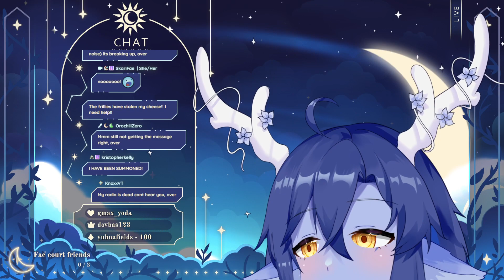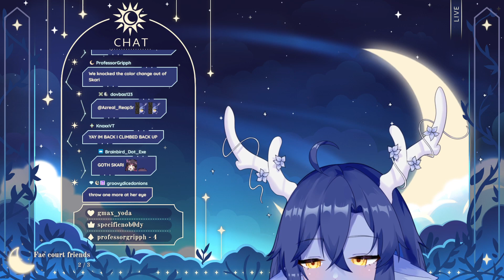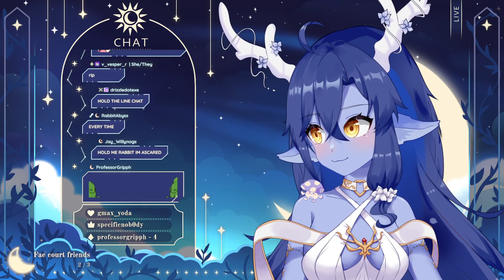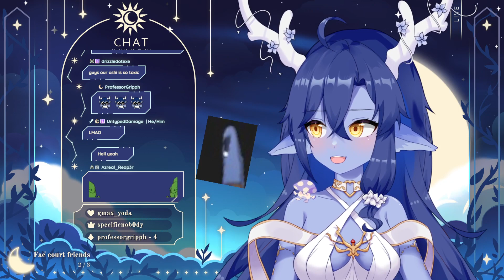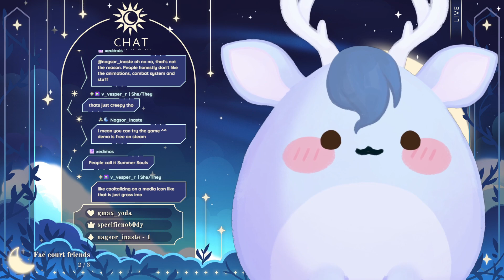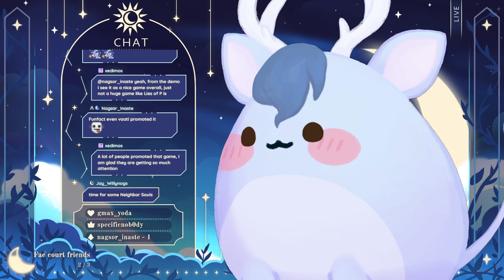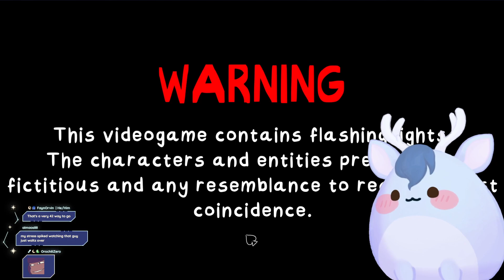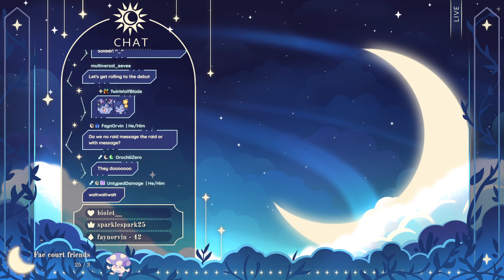Nightmare Neighbors!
Nightmare mode is oooout!!